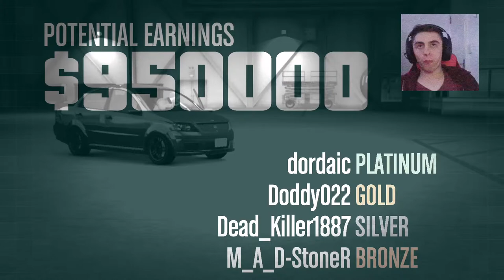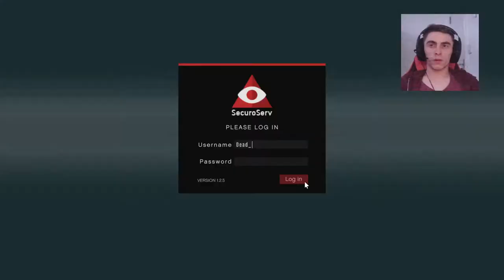GTA 5 ONLINE HEIST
GTA 5 ONLINE Heist with my friends !
Hello everyone, first stream after a long weekend. This will be a crazy night, join me and lets have some fun !